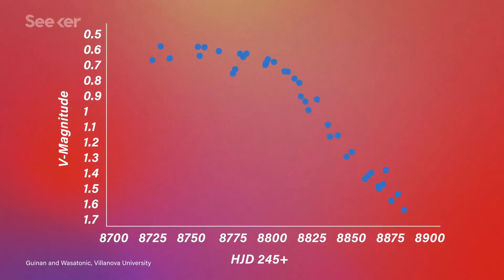Will Betelgeuse Explode? This Is What Scientists Know So Far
The massive red supergiant Betelgeuse has been losing its sparkle, leading many scientists to wonder: is one of the sky’s brightest stars headed toward its demise by way of a supernova explosion?

Betelgeuse, often pronounced like Tim Burton’s “Beetlejuice,” is dimming at an unprecedented rate. While the star is known for its erratic behavior, shrinking then expanding and dimming then flaring on a semi-regular basis, Betelgeuse’s recent behavior has been stranger than normal.

According to recent reports, Betelgeuse has cooled by roughly 100 Kelvin since September 2019 and is now hovering around an apparent magnitude of over 1.6, a significant drop from its average range of 0.4 to 1.2 magnitudes of brightness.

In fact, the supergiant star has now been demoted to roughly the 21st brightest star in the night sky, which is the faintest Betelgeuse has been in at least a century.

And that’s not all—other strange things are also happening to the star. For one, it’s shedding quite a lot of mass, but instead of generating lots of heat like scientists would assume, it’s staying cool.

Betelgeuse is also defying expectations with its super-speed rotation, which has been observed to be spinning around 150 times faster than would be expected for a star this big. Not to mention, in the early part of 2020, astronomers observed a “burst” of gravitational waves coming from the area near the star.

So what is going on with Betelgeuse and is it about to go supernova? Find out in this Elements.

The Biggest Celestial Event of the Year Could Happen Tomorrow
"Or … you might see the regular old sky. Supernovas are nearly impossible to predict. But astronomers have recently started discussing the rare possibility with a bit more enthusiasm than usual, thanks to some odd behavior elsewhere in the Milky Way. If the supernova did show up tomorrow, it would be the celestial event of the year, perhaps even the century, leaving a cosmic imprint in the sky for all to see."

"Betelgeuse is a young star near the end of its life. It formed about 8 million years ago, when the far distant ancestors of humans were just beginning to split away from the great apes."

Astronomers Will Be Ready To Study Future Supernovas In Action
"Supernovas are rare; less than 1 percent of all stars are big enough for such a fiery death. (Our relatively small sun will fade away gracefully as a white dwarf.) In a galaxy the size of our Milky Way, though, astronomers estimate roughly one or two supernovas should still light up per century."